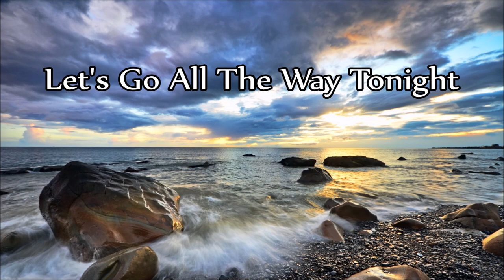Mel Tillis & Sherry Bryce - Let's Go All The Way Tonight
(Written by Mel Tillis)

Track 1 from the album:
"Let's Go All The Way Tonight" 1973
*with The Statesiders*

© Label: MGM Records ‎